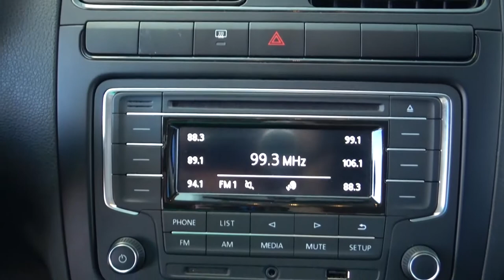Volkswagen / Vento / 2019- 1250